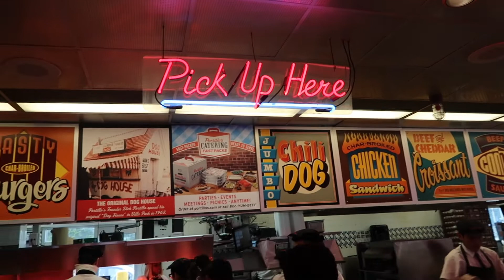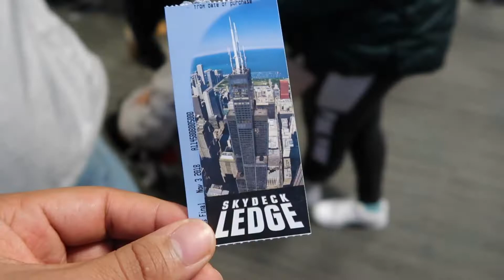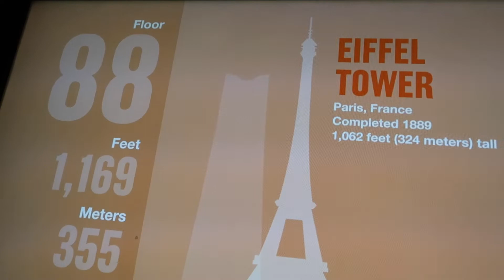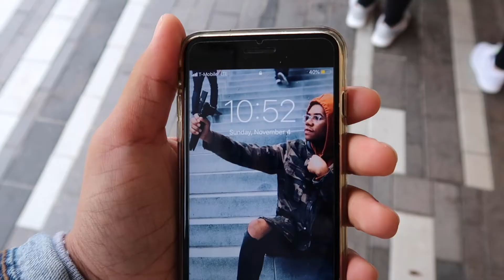VLOG: OMFG I BROKE A $2,000 MACBOOK PRO ?!?!